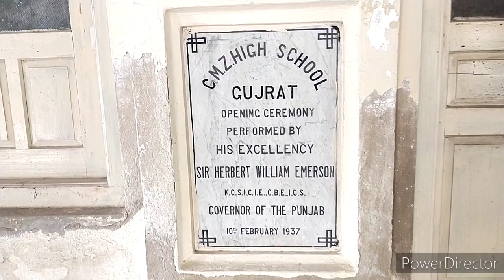Zamindar college Gujrat Visit || old memories || zamindar post graduate college Gujrat ||Umar vlogs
zamindar post graduate college Gujrat
apny college ka visit
memories
Umar vlogs